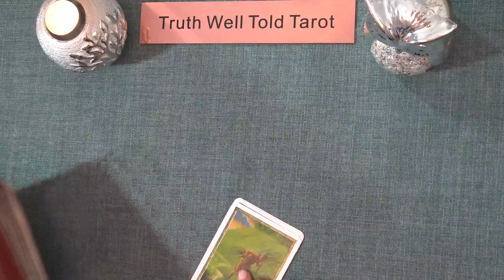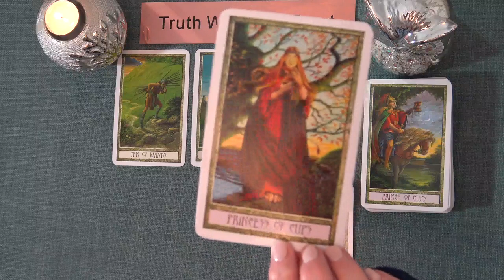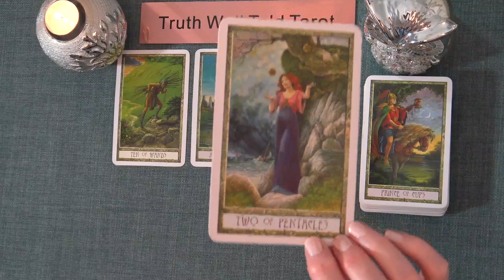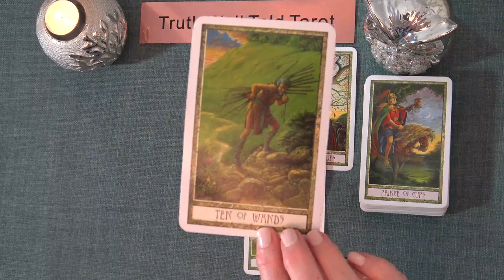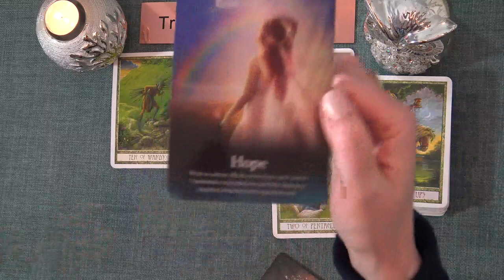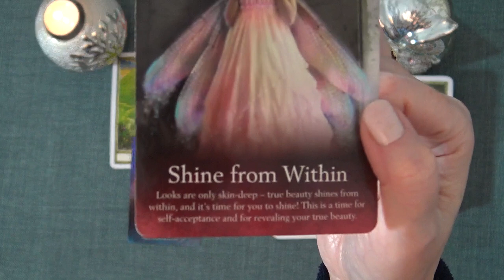TAURUS WEEKLY ENERGIES "LOVE TAURUS" May 2nd-8th 2022 | Truth Well Told Tarot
Andrea xx